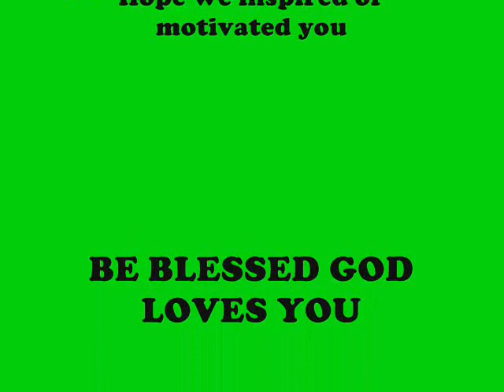HEATHFIELD HIGH V.SHOW 2012.wmv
William and Shaqullie (Killo) Dancing at Steenberg high hall for heathfield high variety show this was our first performance ever and we still have no name but feel free to comment on what our name should be

Inspiration:
MOS WANTED CREW
(Brian pupos,Bam martin,Ian eastwood,Lando wilkins,Jawn ha,J.P goldstein,Ricky Cole & Jun)
POREOTICS
JABBAWOCKEEZ

Feel free 2 add on Facebook:
William Wilson
Shaquille Mckie